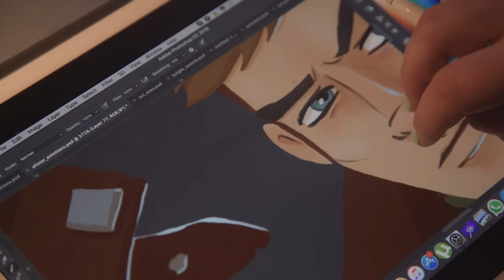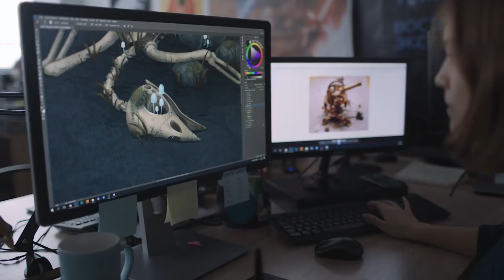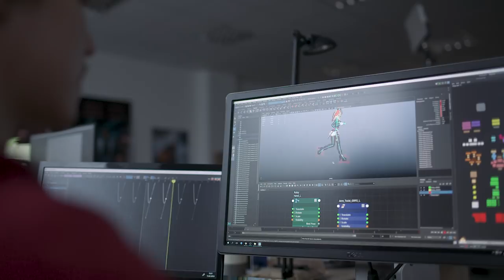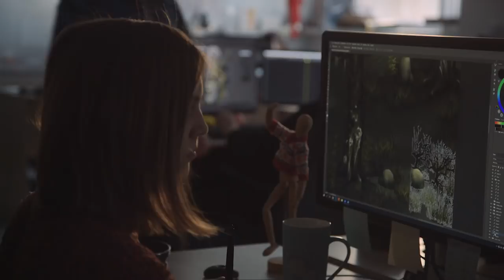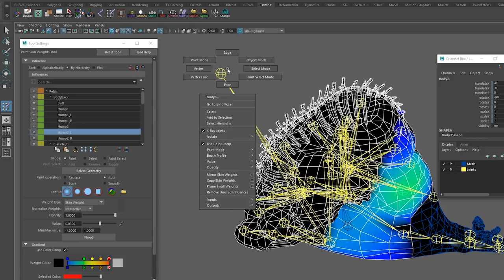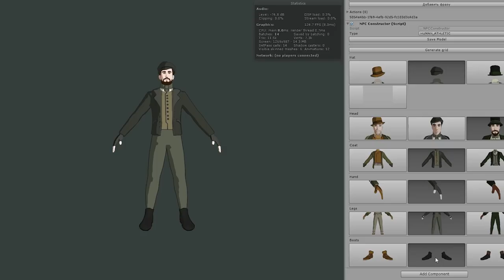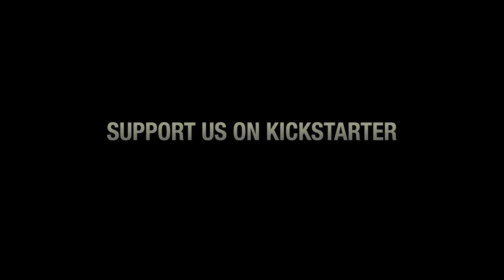Grimshade — Kickstarter video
A story-driven tactical RPG featuring turn-based combat system and non-linear progression, set in a fantasy world.